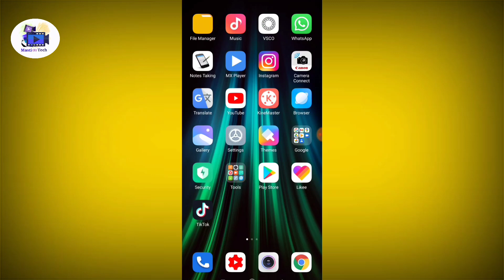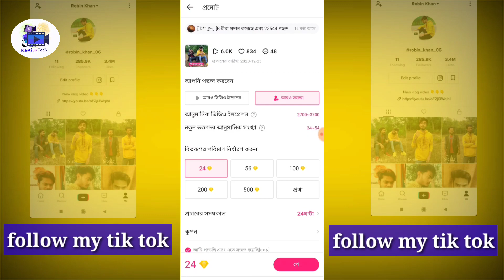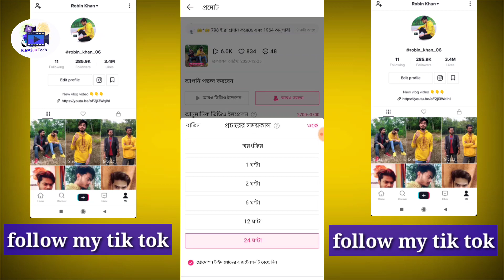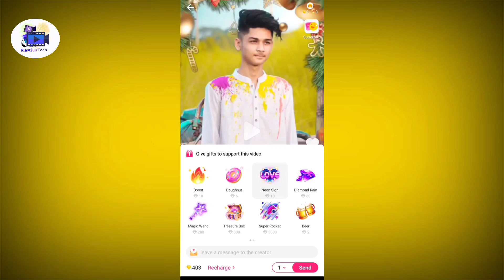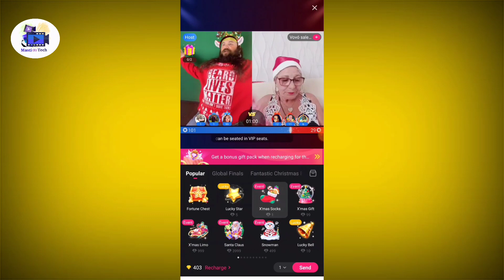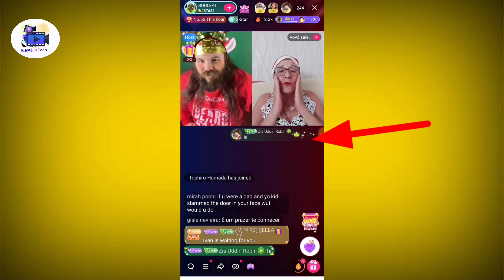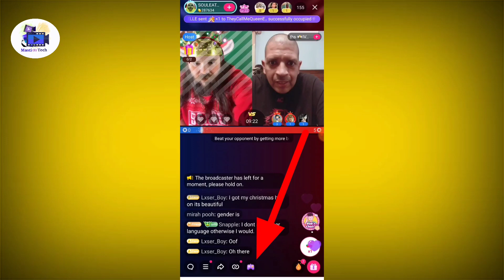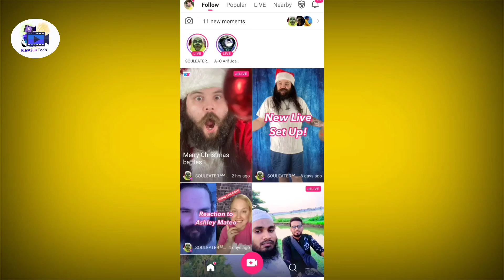Likee app diamond | Likee does with diamonds | Likee app Tutorial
Friends likee app What is the function of Diamond, what can be done with Diamond and how to recharge Diamond.

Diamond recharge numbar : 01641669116